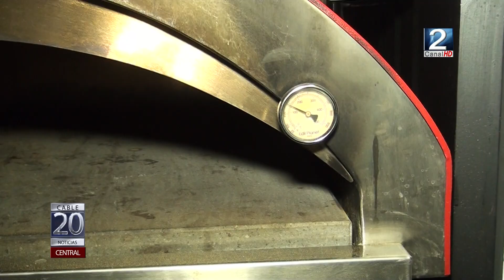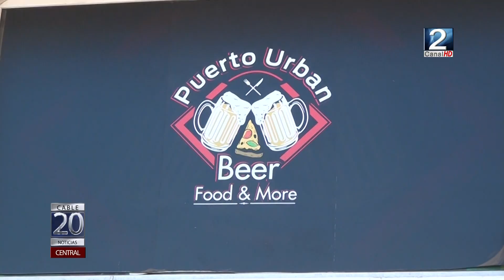30 SEP 2021 Restobar “Puerto Urban” abre sus puertas en San Antonio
Restobar “Puerto Urban” es la nueva apuesta gastronómica y de entretención que abrió sus puertas en el sector de Llolleo. Su  atractiva carta es protagonizada por la variedad de  pizzas y hamburguesas acompañadas de coloridos tragos y jugos naturales de estación.
Un lugar nuevo y con especial atención hay que conocerlo, y justamente Victoria Guerra fue a visitarlo y nos preparó el siguiente informe.